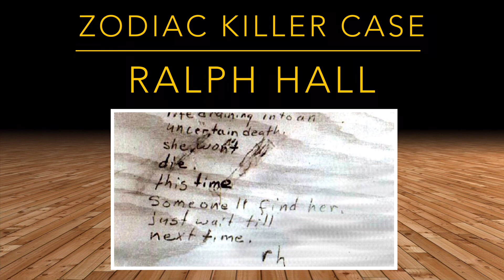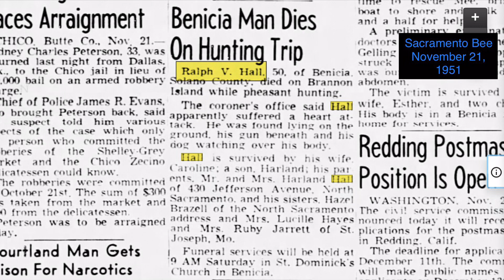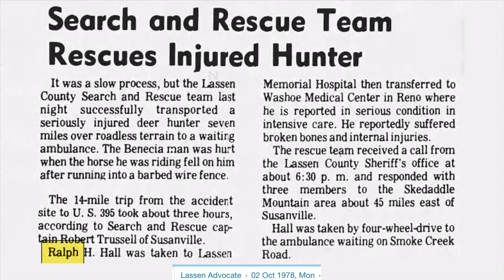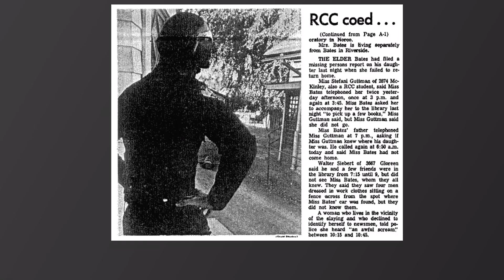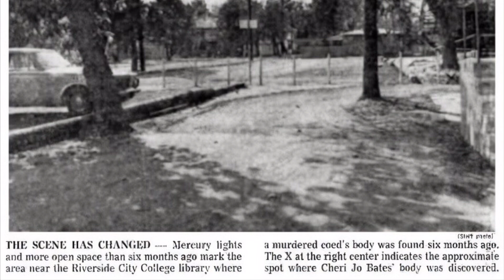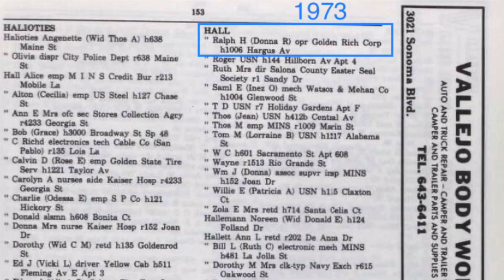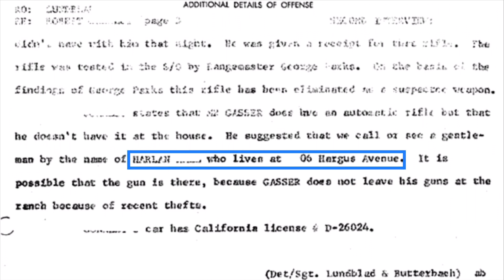Zodiac Killer Case - Ralph Hall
Unsolved - Episode 271: Zodiac Killer Case - Ralph Hall

Nancy Drew talked with the police this week looking for information.  Nancy is convinced that Robert Connelly knows something about the murders of David Faraday and Betty Lou Jensen.  There’s just not a big enough time frame for the Zodiac Killer to act before Stella Medeiros arrived and when Robert Connelly drove by David’s Rambler heading east.  There’s a chance that the vehicle that James Owen witnessed next to the Rambler was Robert, Frank or Harland’s vehicle!